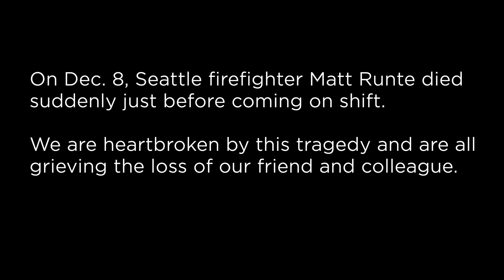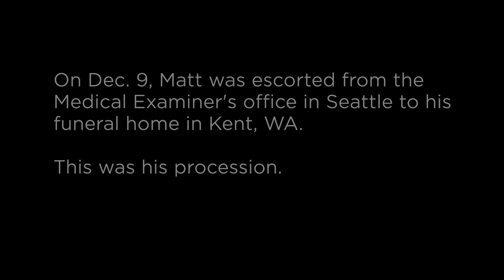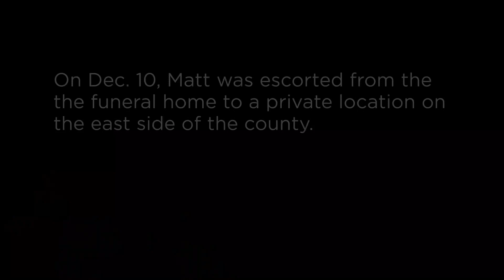Procession for active firefighter Matthew Runte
On Dec. 8, Seattle firefighter Matt Runte died suddenly just before starting shift while on a jog in the neighborhood served by his fire station. Matt was only 44 years old, and we are all heartbroken by this tragic loss of our friend and colleague. Matt worked at Engine 25 (B-platoon) on Capitol Hill throughout most of his career, dedicating 19 years of his life to serve the residents of Seattle. Matt also led the department's Walter Kilgore Memorial Honor Guard and served on numerous committees - he was well known, and he is very loved. In the days following his death, we paid tribute to Matt's life at each location he was taken to. Thank you to the Seattle Police Department and all of our neighboring fire agencies for your support during this difficult time, and for honoring Matt. Rest easy brother, we'll take it from here.